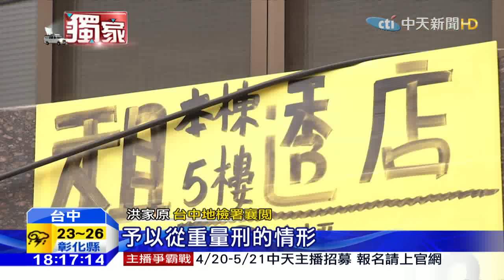20160427中天新聞 摔嬰刪監視器畫面 惡保母遭求從重量刑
離譜惡保母！來看台中一個陳姓保母，疑似因受不了9個月大的女嬰不斷哭鬧，竟然將女嬰從高處重摔在地，犯案後，保母不但頻頻說謊，還湮滅證據，檢察官經過半年調查，終於將陳姓保母起訴，還要求法官從重量刑。